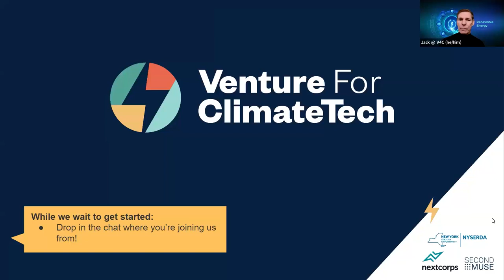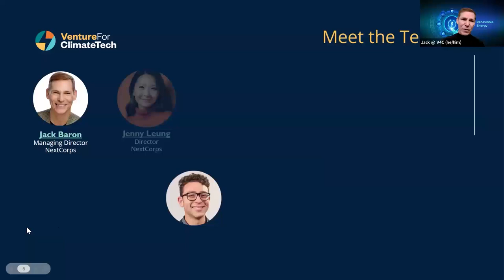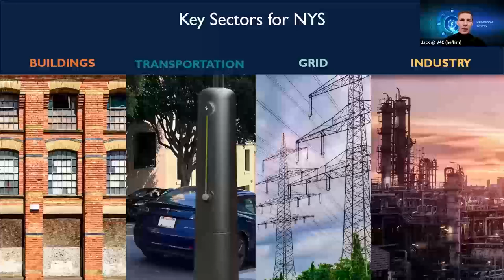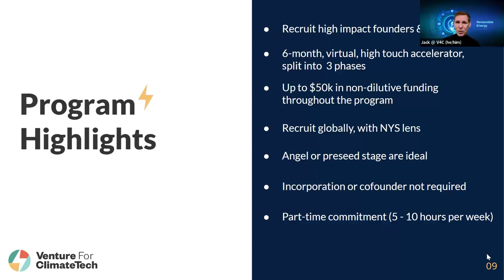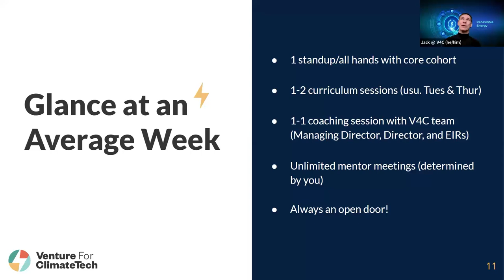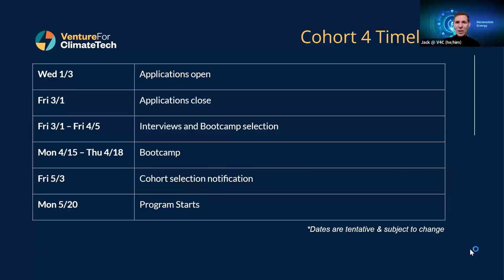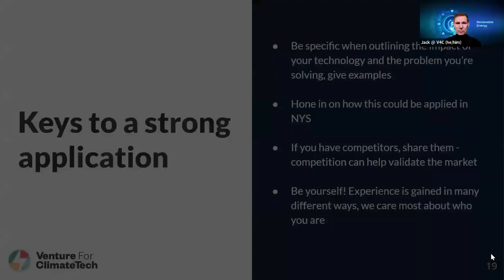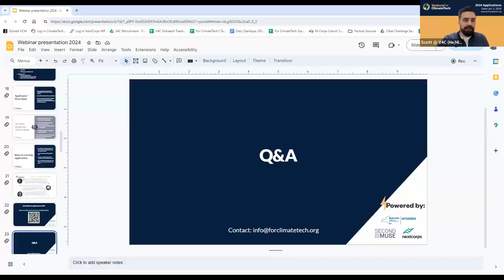Open Q&A with Venture For ClimateTech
An overview of Venture For ClimateTech, its benefits, and how to apply with Managing Director, Jack Baron. The non-profit global venture studio and accelerator program works to source the most promising climate tech innovators from around the world and provide them with the hands-on support needed until they are ready for first customers, pilot runs, and investment.